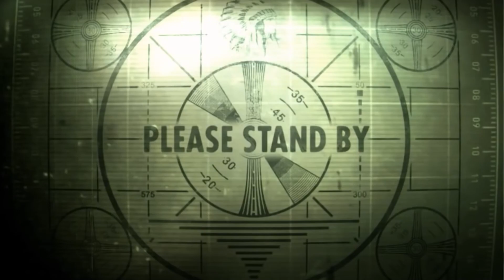Makanan Viral India HIGENIS ! ( full reaction)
video reaction street food india lagi nih guys
terimakasih yang sudah dukung terus
cuma niat reaction dan bukan untuk menjatuhkan ya guys
no baper baper yaaa :)